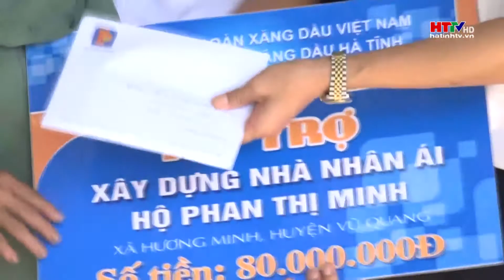Đoàn đại biểu Quốc hội, HĐND tỉnh Hà Tĩnh trao hỗ trợ xây dựng 2 nhà nhân ái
Đoàn đại biểu Quốc hội, HĐND tỉnh Hà Tĩnh phối hợp với Ủy ban MTTQ huyện Vũ Quang và nhà tài trợ trao hỗ trợ 160 triệu đồng xây dựng nhà nhân ái cho các hộ nghèo trên địa bàn huyện Vũ Quang.